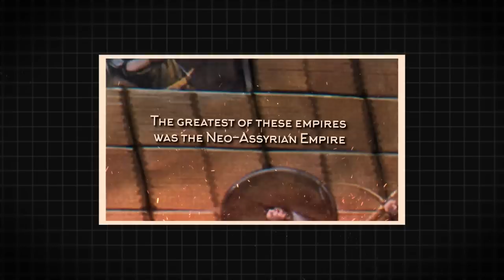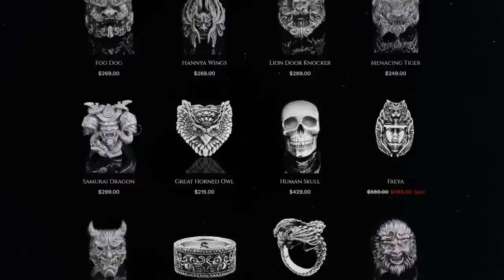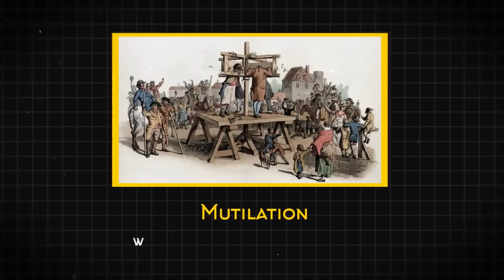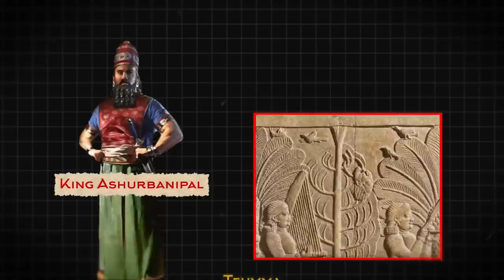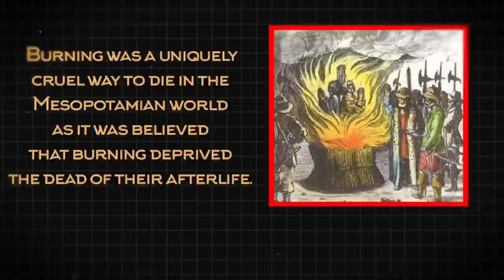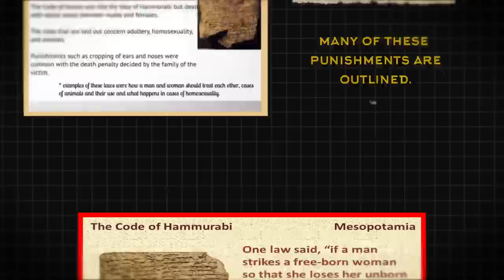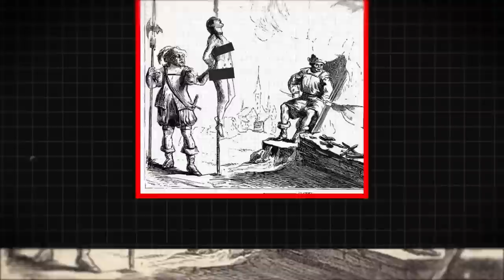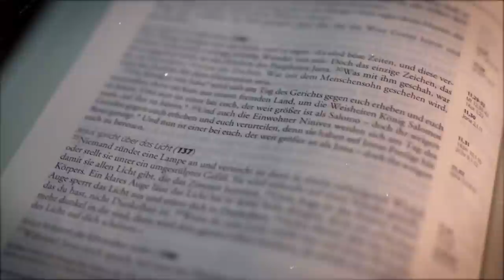The Stomach-Churning Punishments Of The Assyrian Empire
Of all the warlike peoples of history, few have earned such a brutal reputation as the Assyrians. Hailing from part of Mesopotamia, roughly in modern-day Iraq, the Assyrians forged a series of empires that were some of the great powers of the ancient world. The greatest of these empires was the Neo-Assyrian Empire which existed from the late 10th to late 7th centuries BC. In its day, it was the largest empire the world had yet seen, stretching from Egypt to Syria, from the Levant back into Mesopotamia.

Today, we explore the brutal punishments inflicted on enemies, rebels, and criminals in order to build and sustain this mighty empire, and learn why the Assyrians have their fearsome reputation.

Conquest

Like many other ancient powers, the Bronze Age collapse of the 12th and 11th centuries led to a decline in the power of the long-standing Assyrian state. It was not until the reign of King Adad Nirari (~912-891 BC) that Assyria bounced back in what modern historians call the Neo-Assyrian Empire. Mirari reconquered many of the lands once lost, including Babylon, but it was his successors, especially Ashurnasirpal II (884-859 BC) who turned Assyria into a superpower. Ashurnasirpal extended Assyrian power into the Levant and Canaan. Other great kings like Tiglath-pilesar III and Esarhaddon would conquer Syria and even Egypt for a time.

These conquests required significant military resources. The armies of Assyria were called the “Hosts of the God Assur”, named after Assyria’s patron deity, who also gave his name to the traditional Assyrian capital of Assur. These armies were comprised of foot soldiers, archers, charioteers, and advanced siege equipment that made Assyria the deadliest military force the world had yet seen. The Assyrian army crushed countless foes on the battlefield or slaughtered them in the streets of the cities they conquered.

Inevitably these conquests involved massacres, looting, rape, executions, and slavery, as with all ancient empires. But why are the Assyrians seen as uniquely brutal compared to other empires? Monuments and inscriptions from the time show the Assyrians inflicting and celebrating unusually horrific punishments that have earned them a sinister reputation.